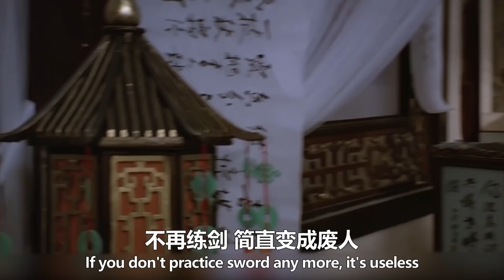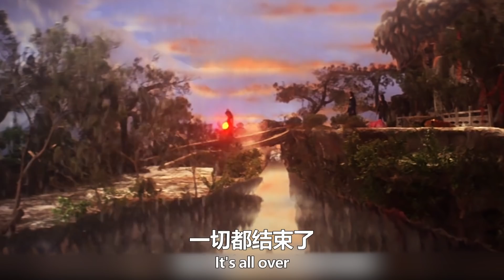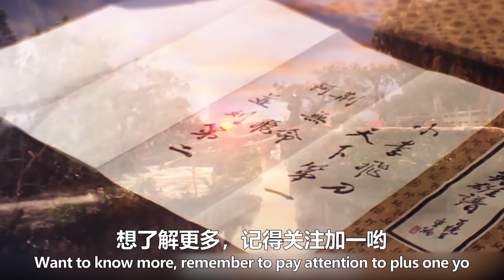古龍兵器譜第二的龍鳳雙環有多厲害，可以克制所有的刀劍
李尋歡悄然回到愛侶故園之旁隱居，遙對窗中倩影，而不相見。直至發生危機，李尋歡才露面相告，並且挺身赴難。有不少高手為爭“武林排名”而找李尋歡決鬥，李尋歡又要對付惡勢力龐大的幫主穀峰，他找尋舊友阿飛相助，但阿飛被陰險美女林仙兒所迷，簡直變成廢人。於是李尋歡揭露這女人的假面目，設法使阿飛振作起來。
Li xunhuan quietly returns to his lover's hometown and lives in seclusion. He is far away from the window and does not see each other. It was not until the crisis that Li xunhuan appeared to tell the truth, and stood up to the disaster. Many experts fight with Li xunhuan in order to compete for the "Wulin ranking". Li xunhuan has to deal with Gu Feng, the powerful gang leader. He looks for his old friend a Fei to help him. But a Fei is fascinated by the sinister beauty Lin xian'er and becomes useless. So Li xunhuan exposed the woman's disguise and tried to cheer ah Fei up.